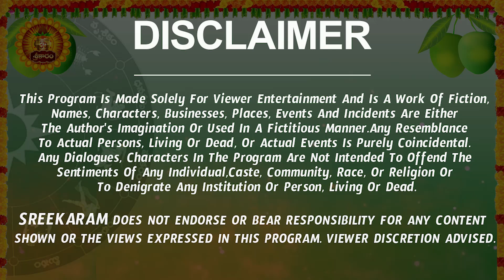Ugadi Rasi Phalalu 2023 | Kumbha Rashi 2023 To 2024 | Ugadi Panchangam | Aquarius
Ugadi Rasi Phalalu 2023 | Kumbha Rashi 2023 To 2024 | Ugadi Panchangam | Kumbha Rasi 2023 | Aquarius 2023

Check out Mulugu Ugadi Panchangam 2023. Also watch Kumbha Rasi Ugadi Rasi Phalalu 2023.

Mulugu Ugadi Panchangam 2023 | Kumbha Rasi Ugadi Rasi Phalalu 2023

Please Watch and Subscribe to Sreekaram for more astrology updates. aquarius 2023 ugadi 2023 to 2024 nanaji patnaik rasi phalalu aquarius  kumbha rashi 2023 to 2024, ugadi panchangam 2023 to 2024, kumbha rasi 2023 telugu